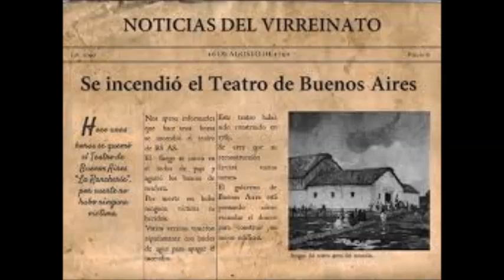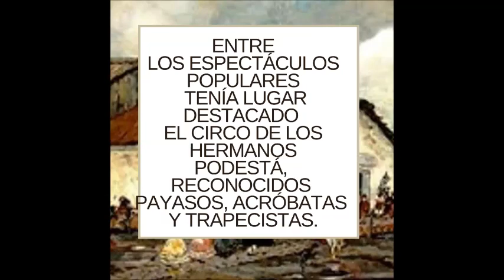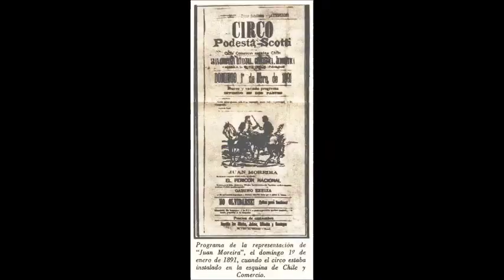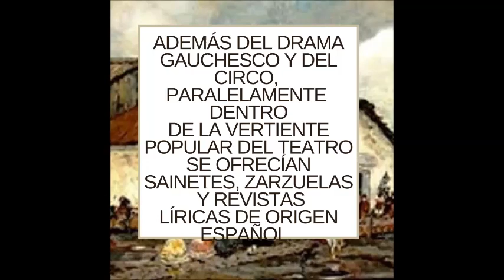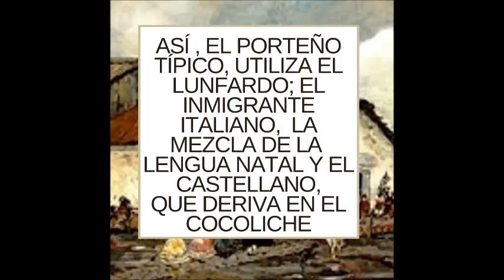TEATRO 🎭 :TEATRO CRIOLLO ( JUAN MOREIRA, PODESTÁ, CIRCO) PROFESORA: FABIANA BEATRIZ ELICHONDOBORDE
TEATRO 🎭 CRIOLLO
EL TEATRO ARGENTINO: LOS ORÍGENES
El teatro en América comenzó con la conquista. Los españoles lo consideraron como un medio de evangelización y también de entretenimiento para las colonias.
En 1783 en Buenos Aire la Ranchería se convirtió en el primer lugar para la representación teatral. Aunque habitualmente presentaba obras de autores españoles, como Lope de Vega, allí se estrenó en 1789 el drama Siripo de Manuel José Lavardén, que es  considerado como la primera obra de autor nacional .A mediados de 1792, este teatro quedó totalmente destruido a causa de un incendio.
En 1804 se dio  comienzo al ambicioso plan de construir el Gran Coliseo, un teatro digno de una ciudad importante, pero que, en verdad, nunca se llegó a término. Ese mismo año se inauguró el Coliseo Provisional, donde luego de 1810 se estrenó  El 25 de mayo o El Himno de la Libertad de Luis Ambrosio Morante.

Culto y popular
El teatro de la segunda mitad del siglo XIX  ofrecía dos modalidades la culta y la popular. Por un lado se presentaban obras de escritores reconocidos y  por otro, representaciones ofrecidas por pequeños teatros y circos, a las que asistía la mayor parte de la población.

Los hermanos Podestá
Entre los espectáculos populares tenía lugar destacado el circo de los hermanos Podestá, reconocidos payasos, acróbatas y trapecistas. Hacia 1884 José Podestá quien  había dado vida al famoso Pepino el 88 llevó a escena una versión pantomímica de Juan Moreira, de Eduardo Gutiérrez, obra que poco tiempo antes había aparecido publicada como folletín. La escenificación de esta novela fue tan exitosa que pronto ganó espacio y agregó diálogos. Los hermanos Podestá iniciaron de esta manera el llamado circo criollo, espectáculo con una primera sección dedicada a lo circense y una segunda consagrada al drama gauchesco. El protagonista, un gaucho perseguido, generaba la adhesión de un público que se identificaba con su figura Juan Moreira fue así el primero de una serie de dramas gauchescos que más allá de los antecedentes mencionados constituyen el inicio del teatro nacional.
Además del drama gauchesco y del circo, paralelamente dentro de la vertiente popular del teatro se ofrecían sainetes, zarzuelas y revistas liricas de origen español.
El escenario del sainete: El conventillo

Las viviendas antiguas mansiones abandonadas y convertidas en precarios refugios, en las que se asentaron los primeros conventillos, albergaban a pobladores de distintos orígenes (italianos, españoles, polacos, árabes, etc.) y conformaron la escenografía ideal para el sainete. De ahí que las acciones se situaran en sus patios, espacio donde los vecinos y los conflictos confluían. Por lo tanto, como expresión de la creciente urbanización, el sainete fue un género típicamente porteño.
En el sainete, los personajes hablan de manera estereotipada: los tipos se identifican por su lenguaje. Así, el porteño típico, utiliza el lunfardo; el inmigrante italiano,  la mezcla de la lengua natal y el castellano, que deriva en el cocoliche
Pero los conventillos no estaban habitados solamente por inmigrantes, También se alojaban allí criollos pobres, marginados de una ciudad cada vez más heterogénea. En esos grupos sociales tuvieron su origen el “guapo” y la percanta” (mujercita humilde y soñadora), estereotipos que aparecen tanto en los sainetes como en los tangos y las películas de la época-
Todas estas manifestaciones populares contribuyeron notablemente a que el teatro se afirmara.

Fragmento película Juan Moreira:
RaroVHS (Canal 2)